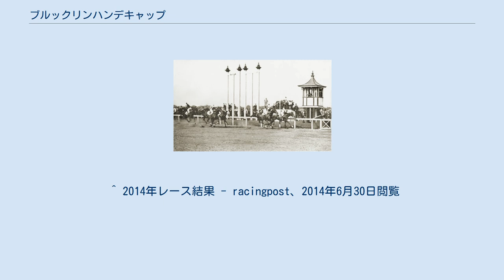ブルックリンハンデキャップ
ブルックリンインビテーショナルステークス（Brooklyn Invitational Stakes）は、アメリカ合衆国ニューヨーク州のベルモントパーク競馬場で開催されているサラブレッド平地競馬の競走である。
かつてのニューヨークハンデキャップ三冠の第2戦に当たる。
 1887年にグレーヴセンド競馬場で創設されたで競走で、現在ではベルモントパーク競馬場で開催されている。
競走名はニューヨーク市の特別区ブルックリン区に由来している。
 メトロポリタンハンデキャップ・サバーバンハンデキャップとともにニューヨークハンデキャップ三冠を形成する競走で、同競走はその第2戦に当たる。
かつては最終戦であった時期もあり、その当時にはトムフール・ケルソ・フィットトゥファイトの3頭が三冠を達成している。
グレード制においても導入当時には最高格のG1競走として設定されていた。
しかし、1993年にG2へと降格されており、また賞金額も1993年以降はたびたび減額される傾向にある。
 創設当初から長い間5月末の開催であったが、2006年にブリーダーズカップとの連携を取って、開催時期を9月に移動させた。
その後2008年に時期を再び改め、現在は6月1週のベルモントステークス開催日に施行されるようになっている。
 すべてダートコースを使用。
 ^ 2014年レース結果 - racingpost、2014年6月30日閲覧